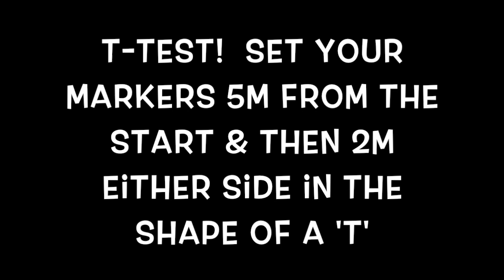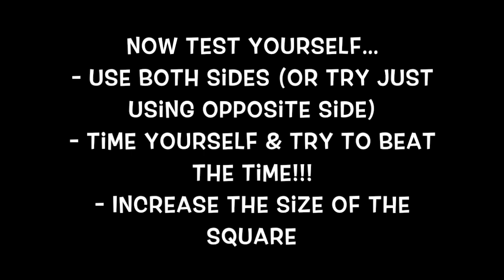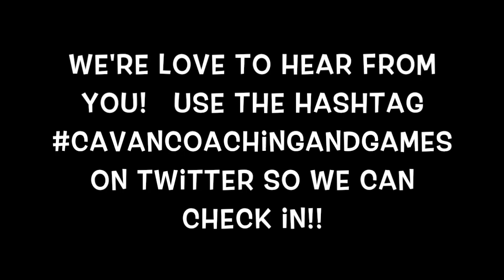Senior Classes Coaching At Home - Monday 18th January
The first of our Coaching At Home videos for the Senior Classes in Primary Schools!!

Tell us how you got on by using the Hashtag CavanCoachingAndGames on Twitter - don't be afraid to include videos & pics!